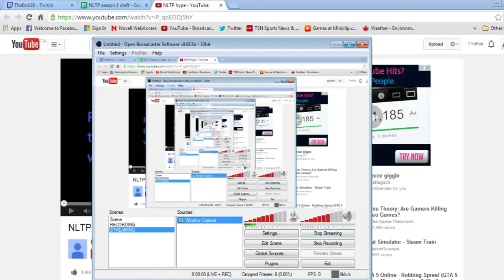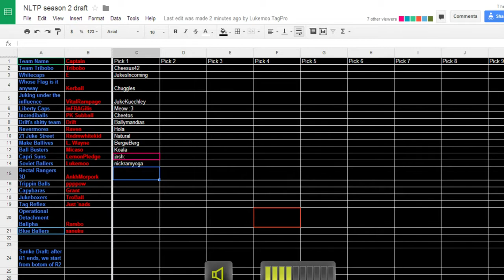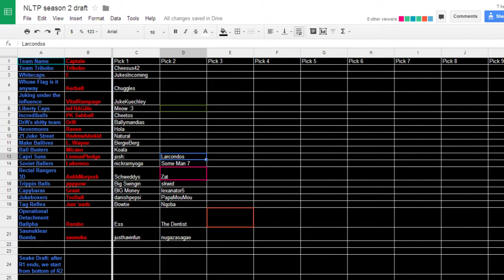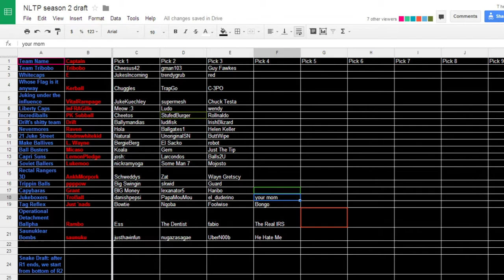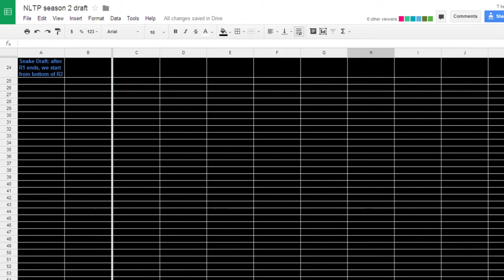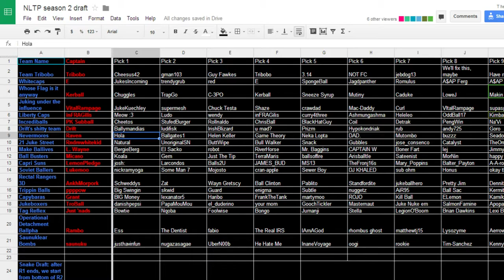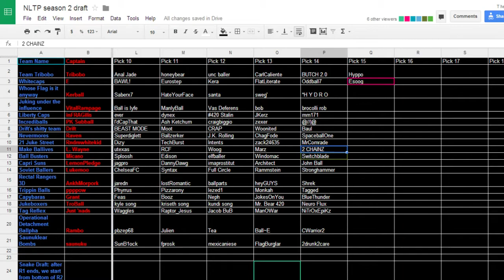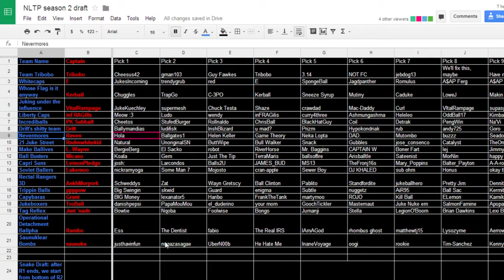NLTP Season 2 Draft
Sorry this took forever to submit, as I'm an idiot with computers, so here you go.